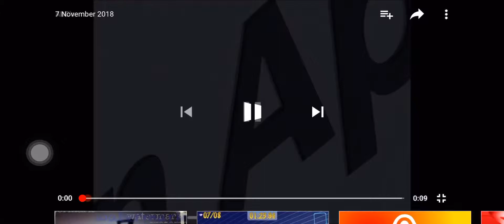8 November 2018